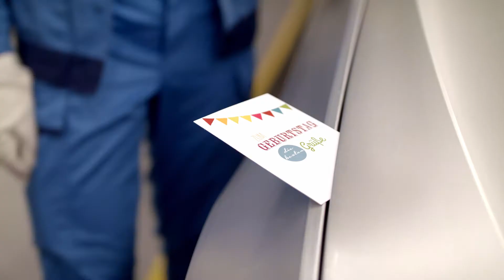BMW Group y la inteligencia artificial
La comparación de medidas también se puede hacer a través de la AI para brindar mayor calidad del BMW Group.